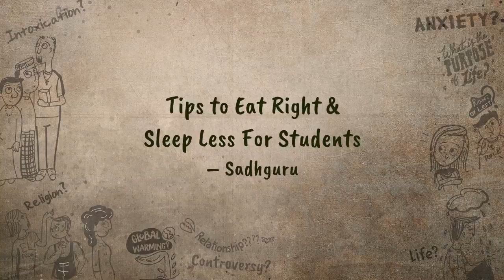Tips to Eat Right & Sleep Less For Students - Sadhguru